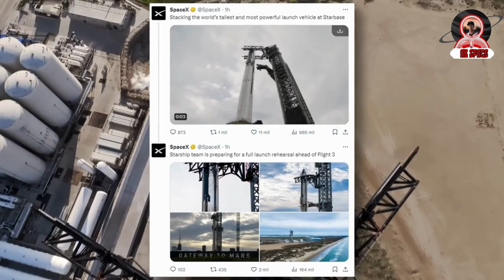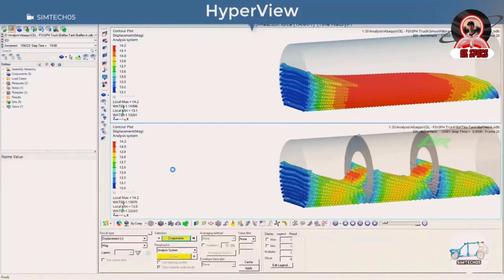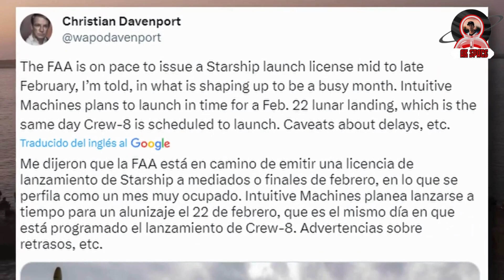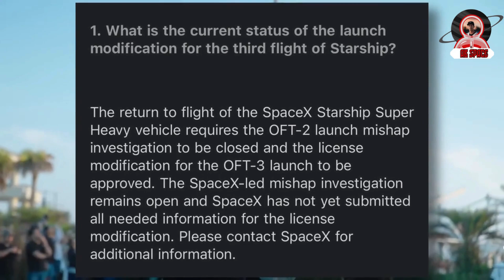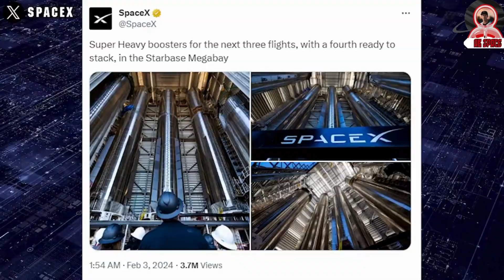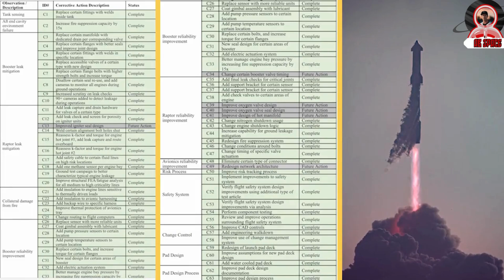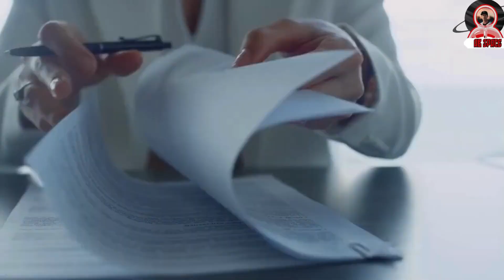FLIGHT 3: Enchantment by Securing For a Magical Journey with an FAA License For Flying.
Download the TOKTOK App 👇👇👇
Embark on a thrilling adventure through the skies as you soar high above the clouds with your very own FAA license for flying. Feel the wind in your hair and the sun on your face as you pilot through the vast expanse of the heavens. With each takeoff and landing, you'll experience a sense of freedom and exhilaration like never before. Whether you're flying for leisure or pursuing a career in aviation, the possibilities are endless with your FAA license. So fasten your seatbelt, adjust your altitude, and get ready to spread your wings and fly towards the horizon of endless possibilities.